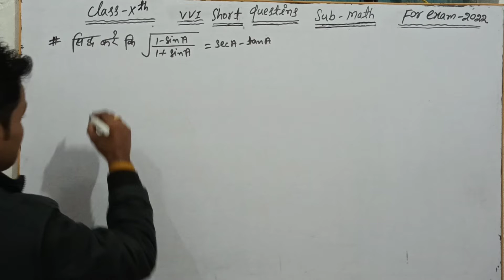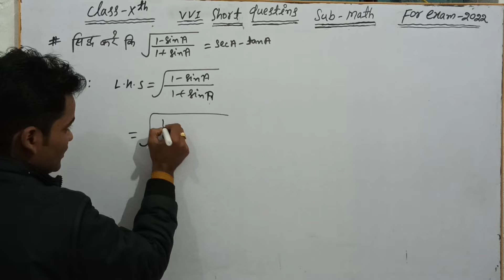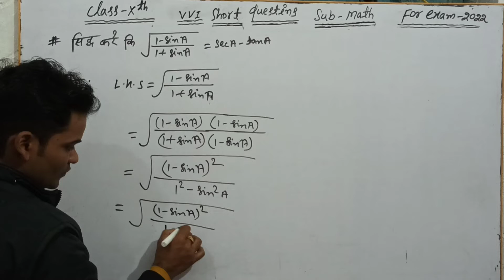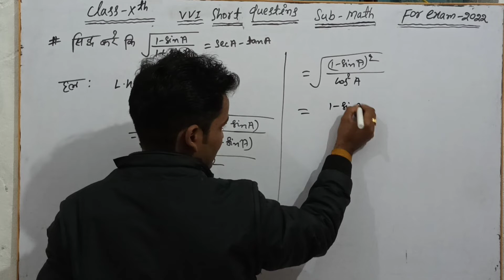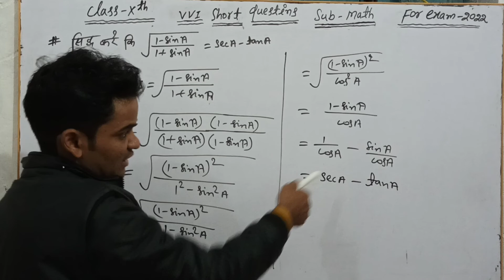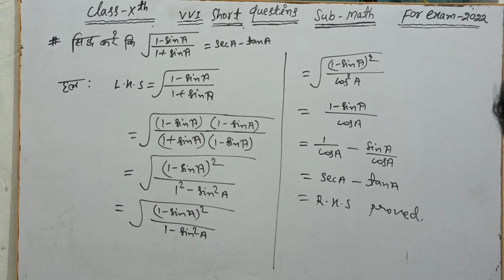Class-10th Math vvi top short subjective question With Solutions for Exam-2022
class-10th_vvi_short_question#with_solution#for_Exam_2022